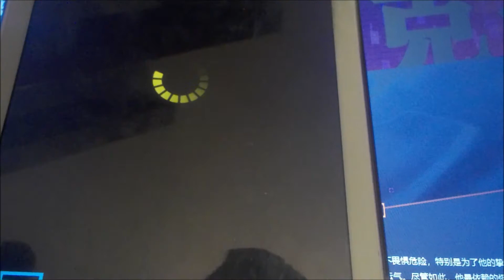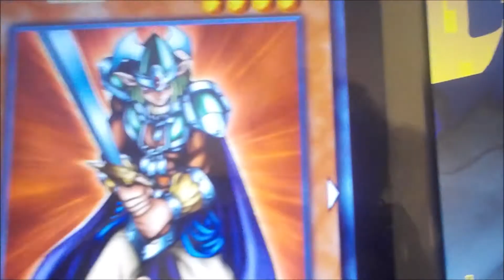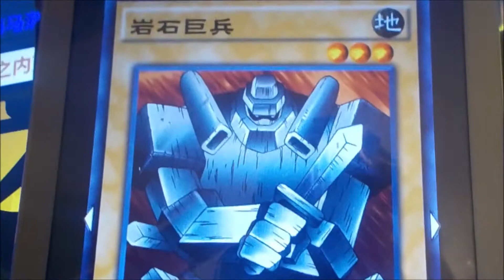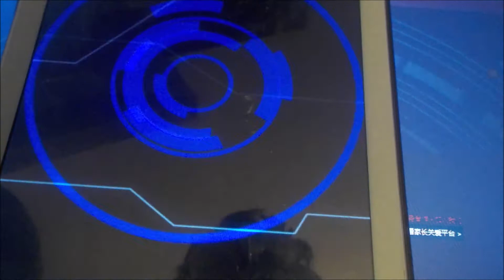Yugi muto a été ajouté dans l'évènement tag duel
On se retrouve pour une nouvelle vidéo où je le deck utilisé par yugi muto pendant l'évènement tag duel dans le duel links chinois.